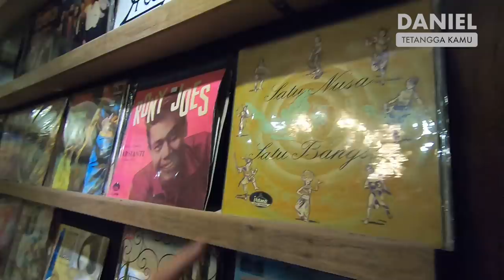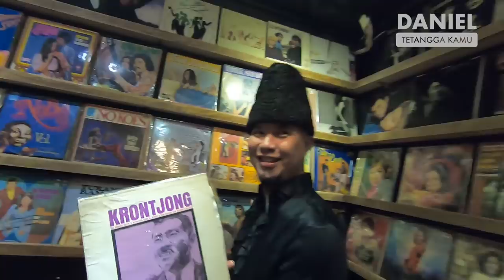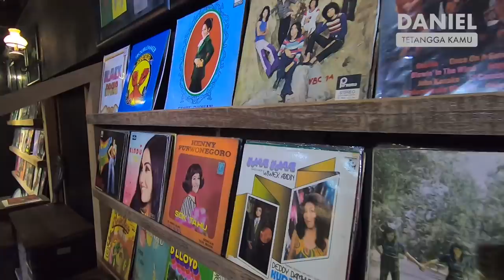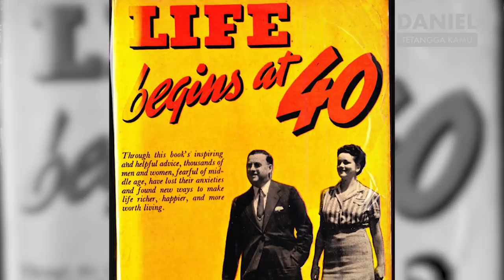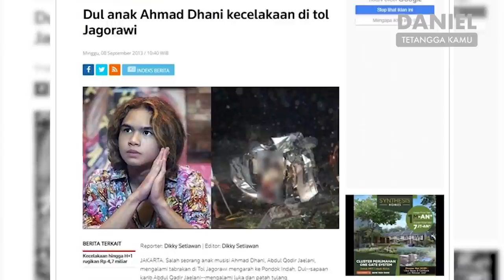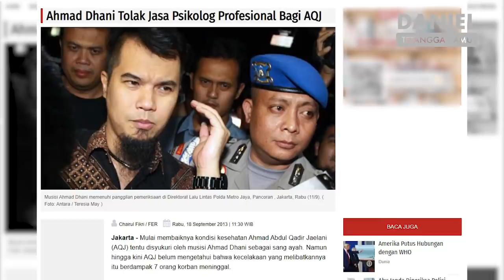Ahmad Dhani: Agama, Politik, & Peradaban - Daniel Tetangga Kamu